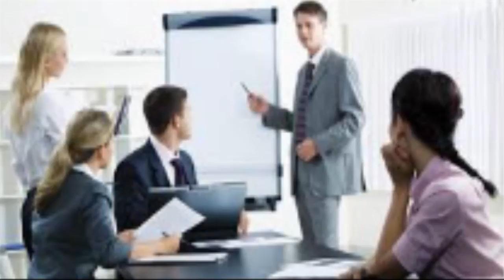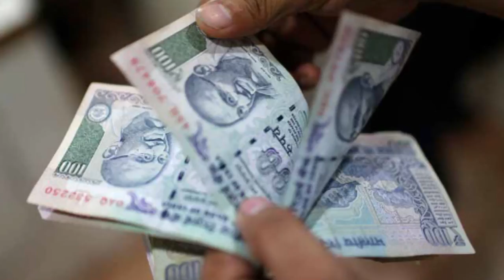December ' का महीना कैसा जायेगा ' कर्क राशि ' का साल 2018 का ' कर्क राशि का Dec'18 का राशिफल